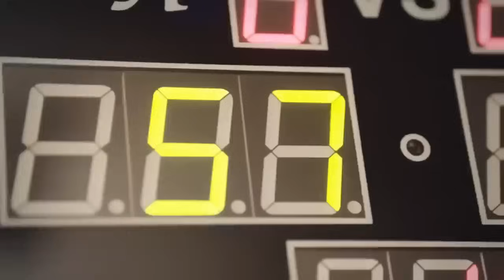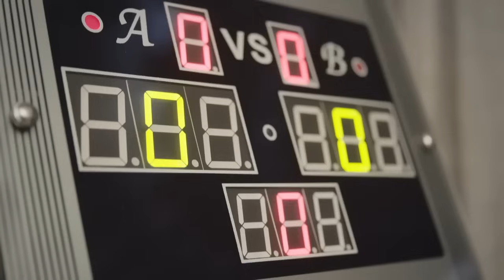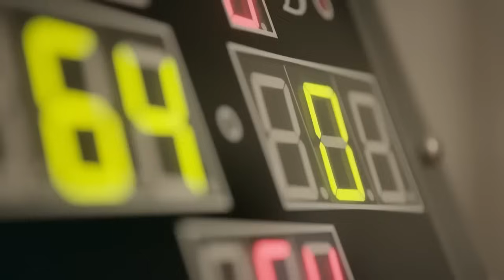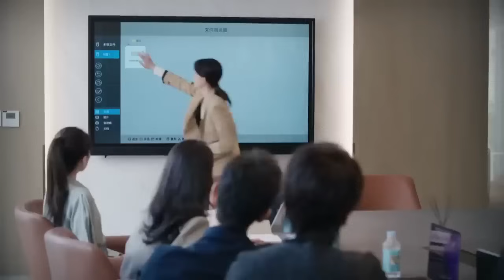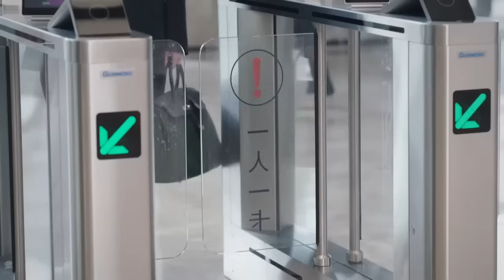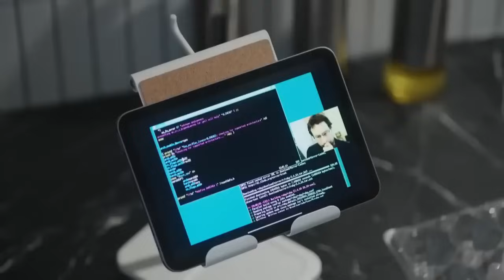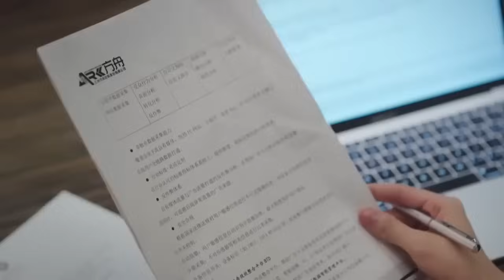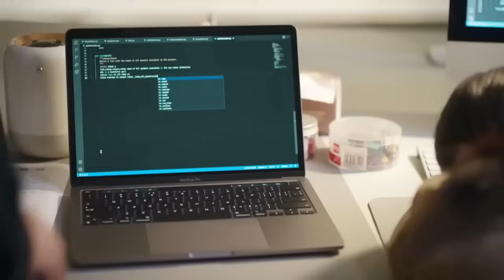【全集】被开除的实习生打了一个电话，怎料董事长求着她留下来！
剧名（Drama Name):【好事成双】